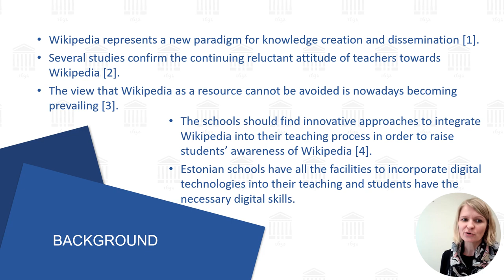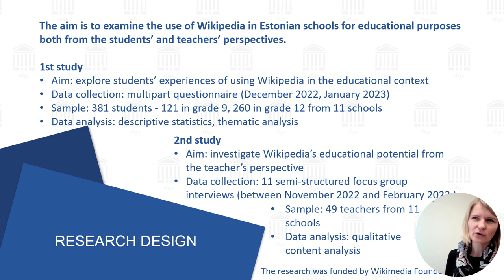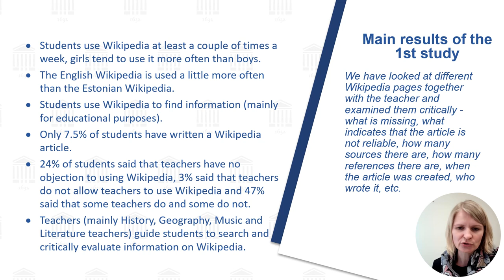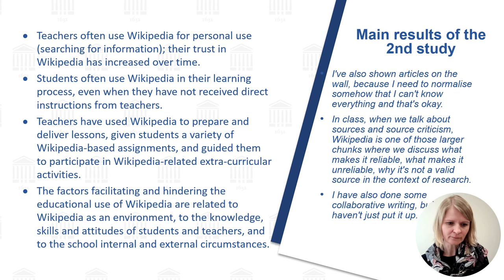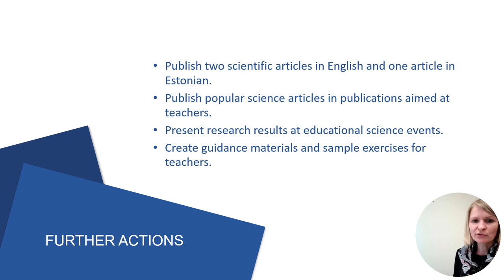Session 12: Using Wikipedia for educational purposes in Estonia